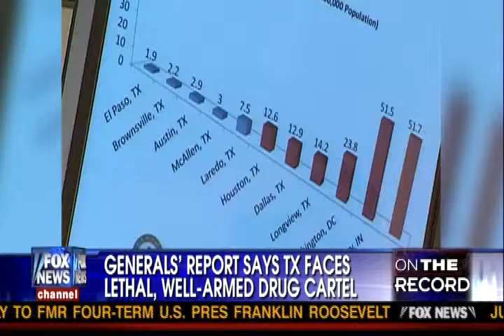uneducated idiot demonstrates why messico is a sewer and always will be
people vote for these idiots - unbelievable